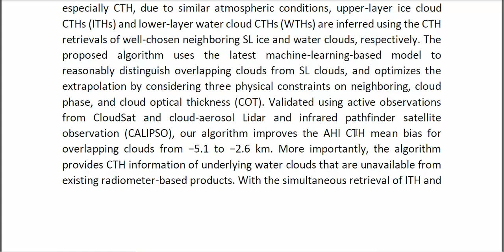Assessing Overlapping Cloud Top Heights An Extrapolation Method and Its Performance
* Complete Source Code
* Complete Documentation
* Complete Presentation Slides
* Flow Diagram
* Database File
* Screenshots
* Execution Procedure
* Readme File
* Video Tutorials
* Supporting Softwares
Support Specialization
* 24/7 Support
* Ticketing System
* Voice Conference
* Video On Demand
* Remote Connectivity
* Document Customization